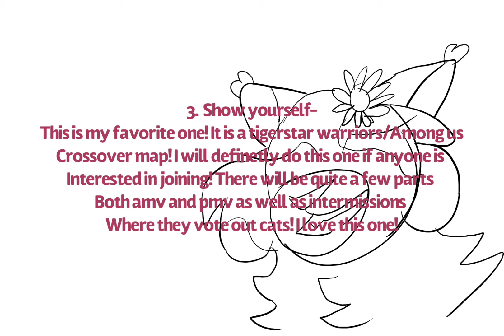Map call ideas (need to pick one that will come out soon!)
Hey! Ive gotten lots of support on my recent map call so i need help picking one of my passion projects! If you want a part for one of them please comment your thoughts and i will highly consider you for the part(s) you want!